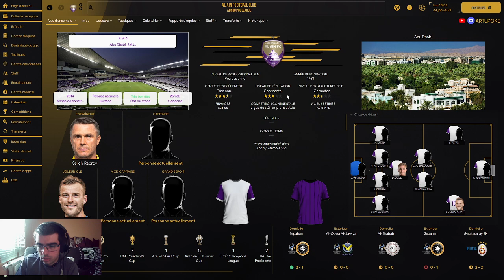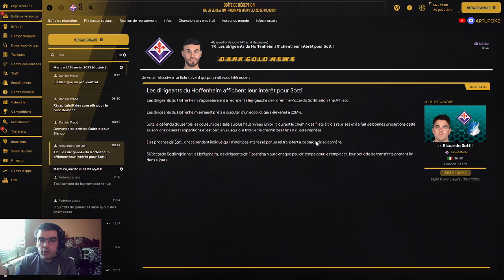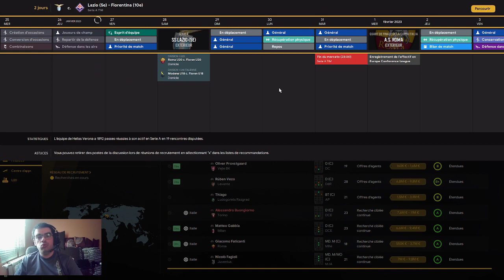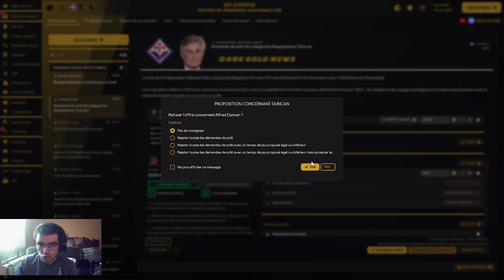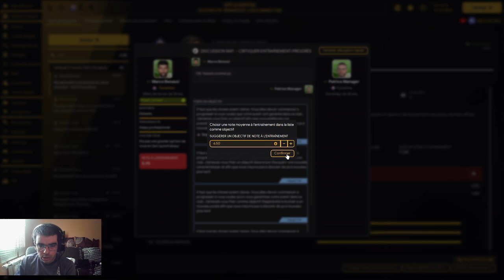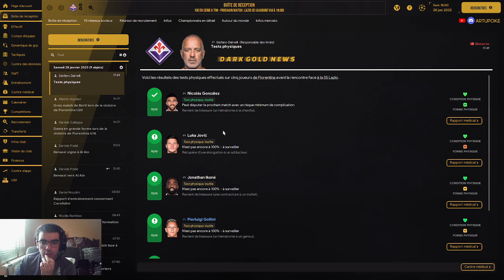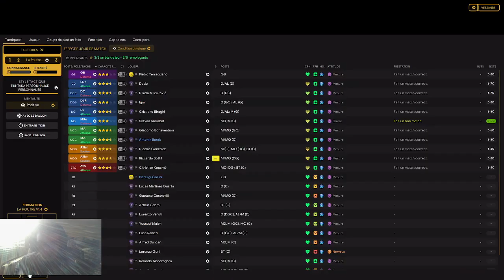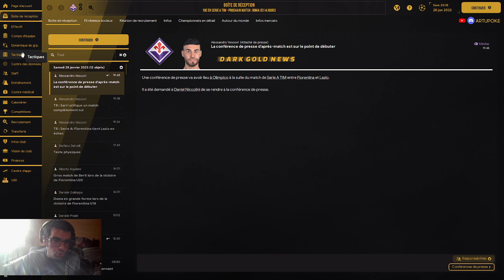Carrière avec FIORENTINA là suite